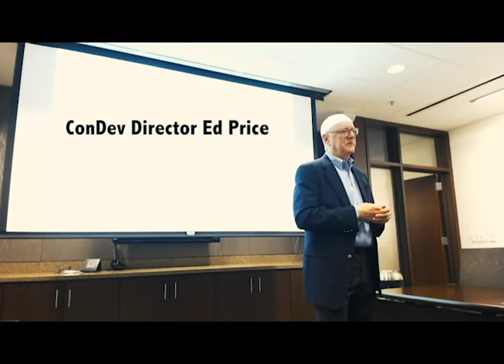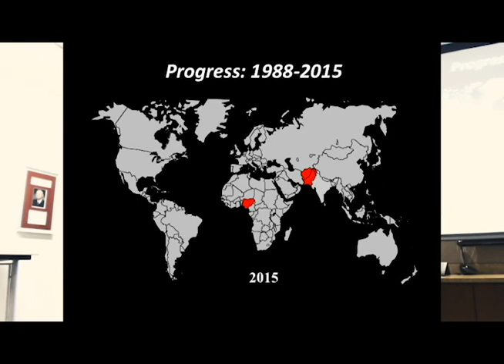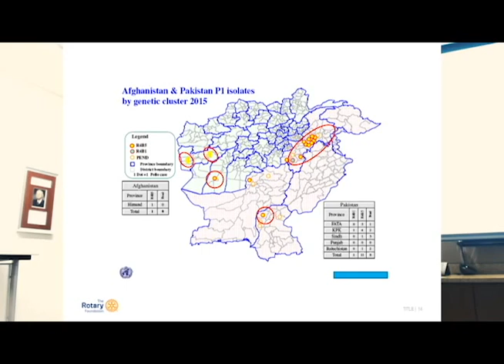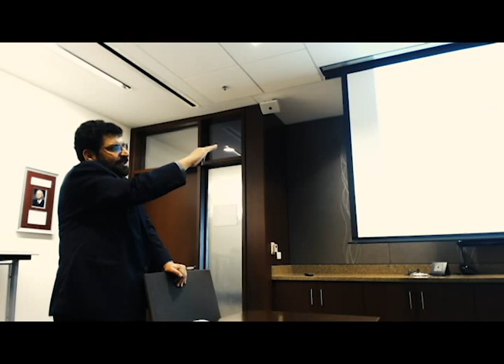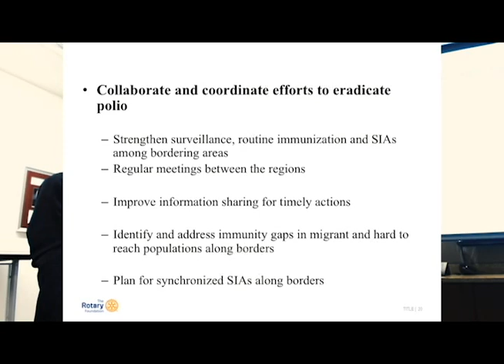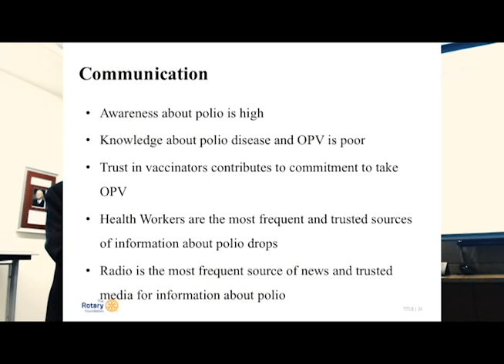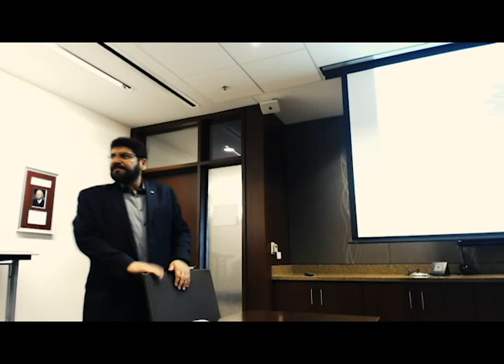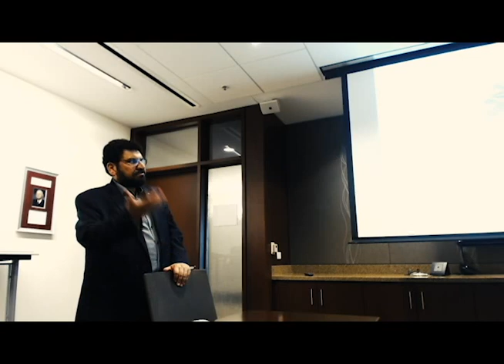"Polio Eradication and Security in Afghanistan"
In 2012, Mohammad Ishaq offered invaluable leadership, friendship and security to Texas A&M University faculty and staff as manager of construction for the Nangarhar Islamic University College of Agriculture in Afghanistan.

Four years later, Mr. Ishaq visited the Texas A&M campus to discuss polio eradication and security during a critical time for his country.

Mr. Ishaq currently serves as Rotary’s National PolioPlus Chair for Afghanistan and has been a dedicated member of the Rotary Club of Jalalabad since its establishment in 2005, during which time he has partnered with organizations such as the Ministry of Health, USAID, WHO, UNICEF, UNESCO and CDC.